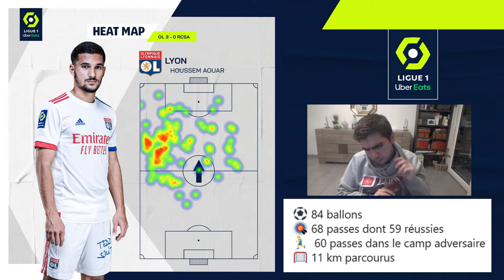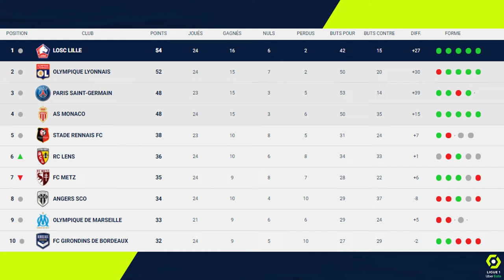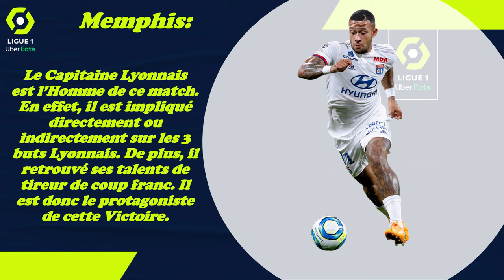Le Résumé: Lyon-RC Strasbourg (24ème J. de Ligue 1 Uber Eats 2020-2021)